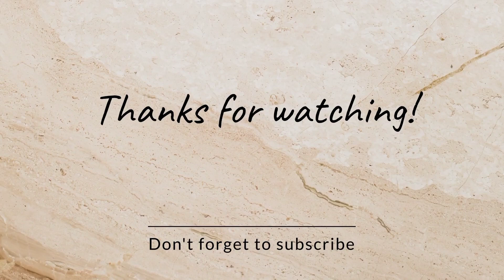masoor ki daal 😌 dekhiye kaise banayi maine 😋